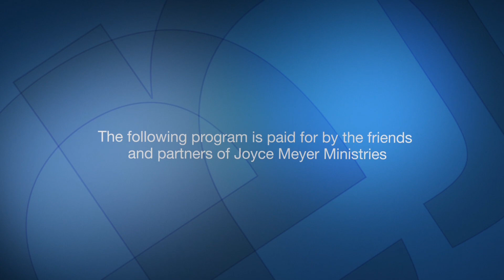Manoatra noho ny mpandresy - Joyce Meyer Ministries Malagasy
Joyce Meyer Ministries Malagasy 11055 3